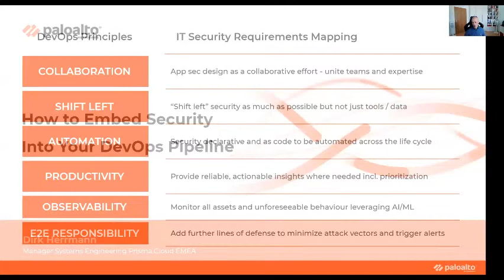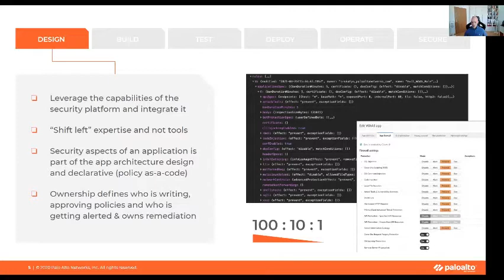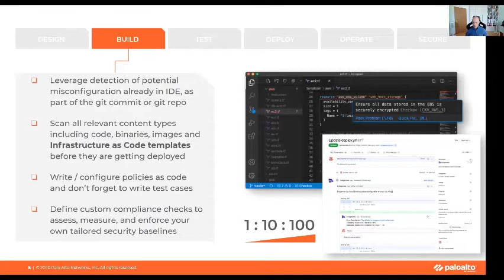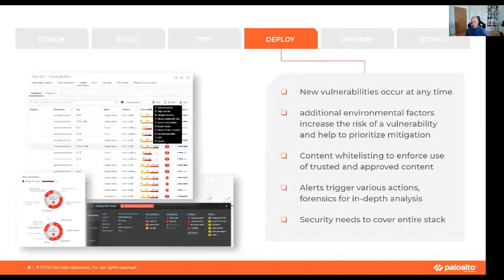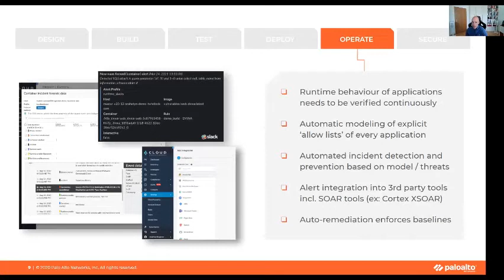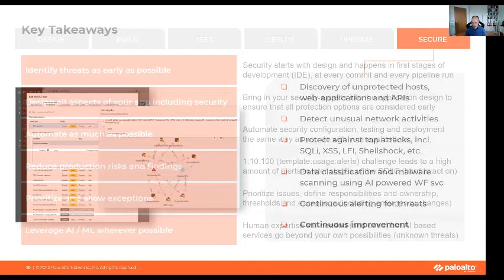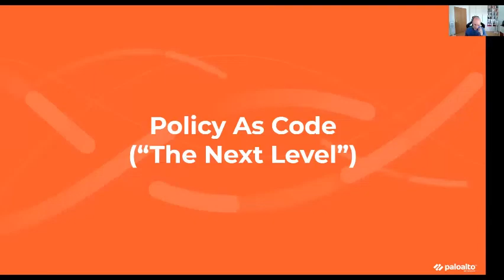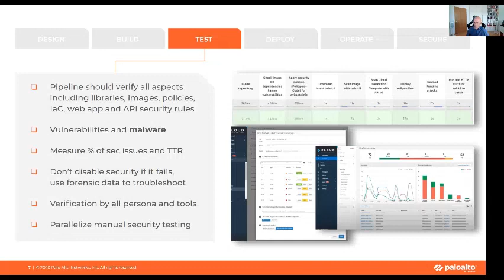How to embed security into your pipeline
17:00 - How to embed security into your pipeline - Dirk Herrmann, Systems Engineering @ Palo Alto Networks
Cloud Native software development principles have fundamentally changed the way modern IT organizations work. Teams who have operated in silo in the past, are now working more closely with each other, with developer teams owning the entire stack and lifecycle. In these scenarios, automation has become more critical than ever before. This includes building, testing, deploying and operating applications at scale and at a high frequency. Security and compliance needs to be treated the same way and cannot be an after-thought or slow down development or deployment.
In this webinar we will provide examples of how to embed a variety of security and compliance practices into a fully automated pipeline, from the perspective of development and security teams.
Join us to learn more about how you can secure your entire application lifecycle, starting as early as possible, putting into practice “shift left” without making compromises on security and compliance.

Dirk Herrmann Bio:
Dirk Herrmann is manager of Systems Engineering for Palo Alto Networks in the EMEA region. Bringing more than a decade of experience and DevSecOps insight, Dirk helps customers leverage Palo Alto Networks solutions to secure their cloud environments.
Dirk is passionate about open source and emerging technologies. Before joining Palo Alto Networks, he worked for Red Hat in the field as well as the product and technology organization, and as a product manager for Red Hat Quay, Quay.io and OpenShift. He’s the author of ‘10 Steps to Build an SOE’, the guide for Satellite 6, as well as the guy behind the Red Hat Container Catalog and Container Health Index. Since June 2020, he has run the EMEA Systems Engineering team for Prisma Cloud at Palo Alto Networks.